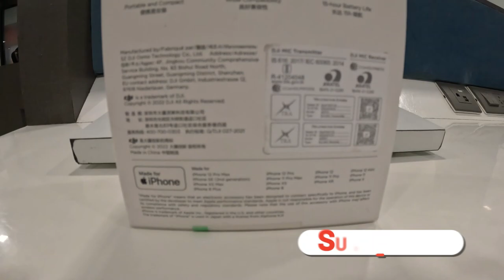Unboxing DJI Mic 2023 ।। Wireless Recording Best For Start Here Beginner || Supported All Phone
DJI MIC FOR Beginners Start Here 2023
BEST  DJI MIC WIRELESS FOR BEGINNERS
DJI MIC better than the Rode Wireless Go 2

BEST DJI MIC
DJI MIC 2023 UNBOXING
TECHINICAL RAM JI
RAM JI VLOG MUMBAI WALA